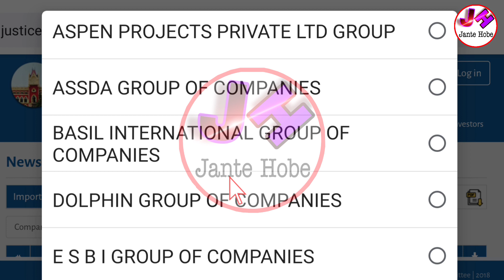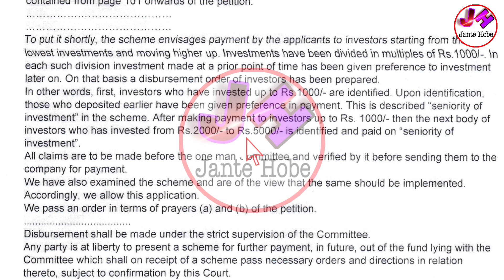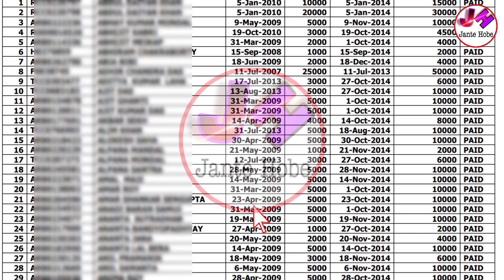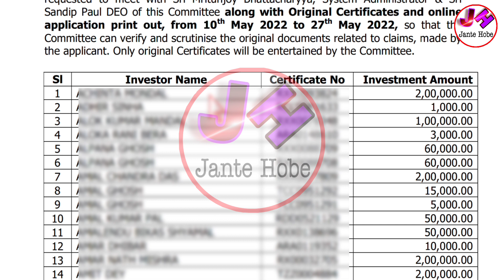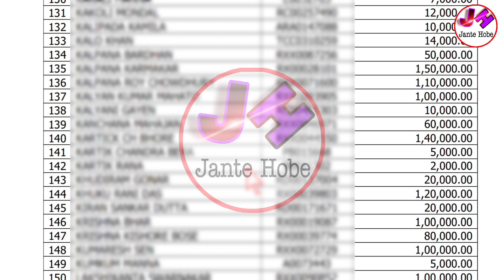চিটফান্ডের টাকা ফেরত দেওয়া শুরু হলো | নামের লিস্ট দিলো হাইকোর্ট | Chit Fund Money Refund West Bengal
👆বিভিন্ন খবর সবার আগে পেতে আমাদের টেলিগ্রাম চ্যানেলে যুক্ত হয়ে যান